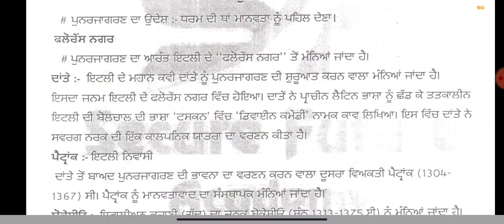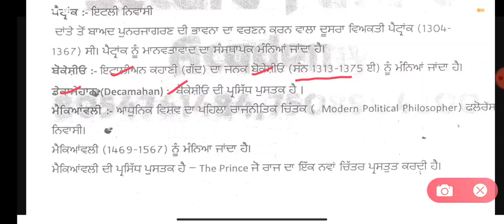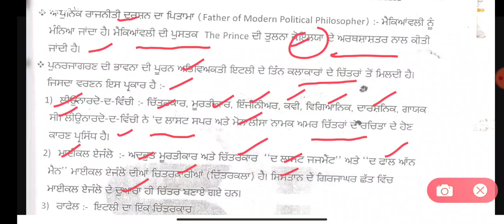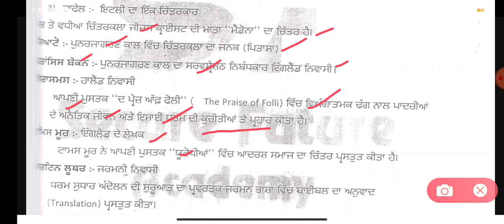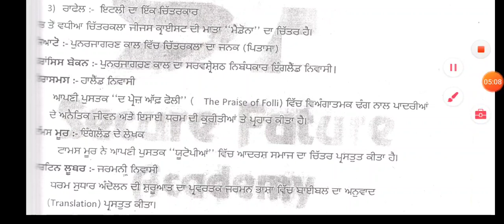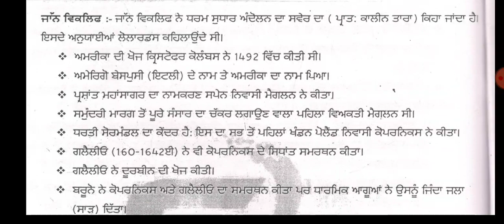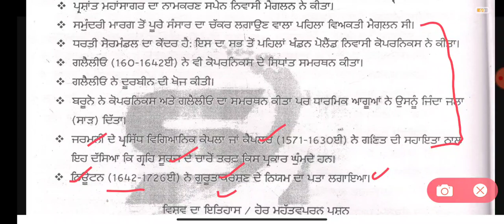World history ! ਪੁਨਰ ਜਾਗਰਨ ! Master cadre exam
Welcome to EXAM STUDY WITH JOB ALERT channel!  We keep abreast of education related and new posts on our channel!  Apart from this we prepare Master Cadre, Punjab Tate, ETT Screening Paper.

PUNJAB GK